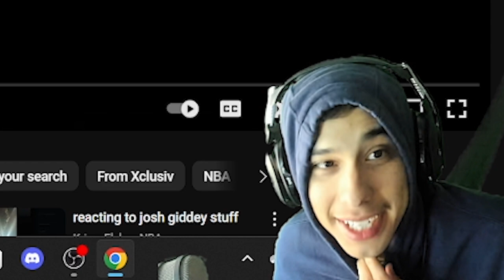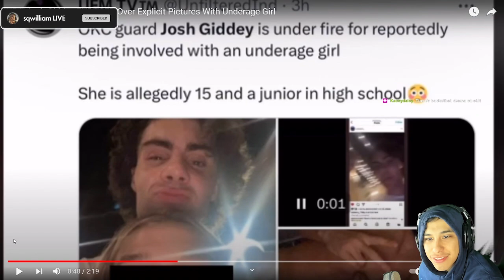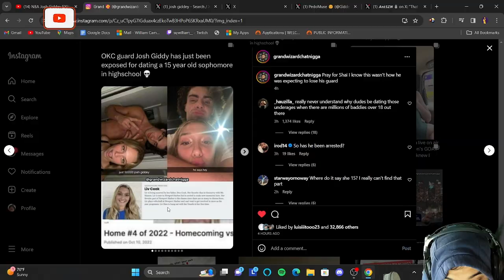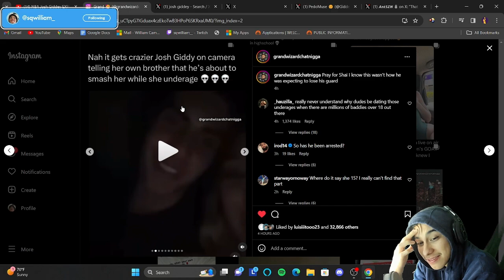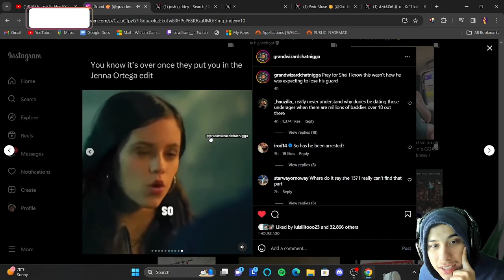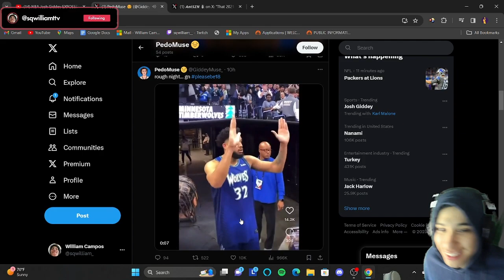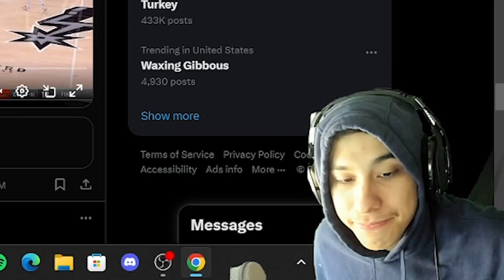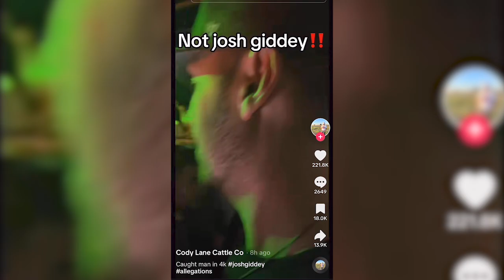JOSH GIDDY MUST BE STOPPED...